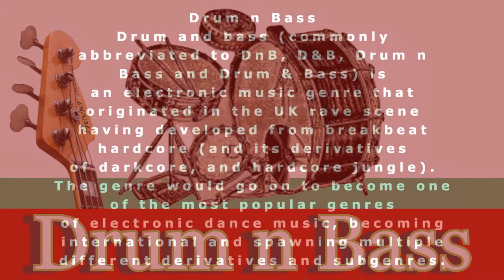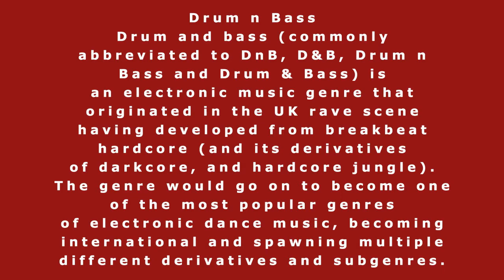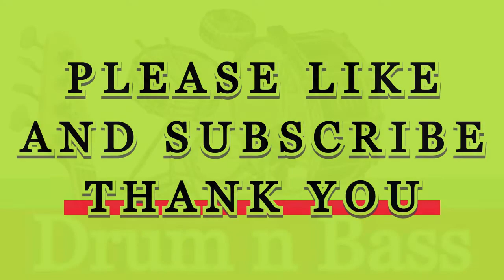Introducing Our New Drum n Bass Mood Music!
Welcome to our new Drum n Bass Mood Music! Our Drum n Bass Mood Music is designed to help you relax and increase your focus. Featuring the latest beats and sounds from the Drum n Bass music scene, our Drum n Bass Mood Music will help you get a good night's sleep, stay motivated during your studies, and more!

Our Drum n Bass Mood Music is the perfect accompaniment for any activity – whether you're studying, working, or just trying to relax.
Drum n Bass (commonly abbreviated to DnB, D&B, Drum n Bass, and Drum & Bass) is an electronic music genre that originated in the UK rave scene having developed from breakbeat hardcore (and its derivatives of darkcore, and hardcore jungle). The genre would go on to become one of the most popular genres of electronic dance music, becoming international and spawning multiple different derivatives and subgenres.